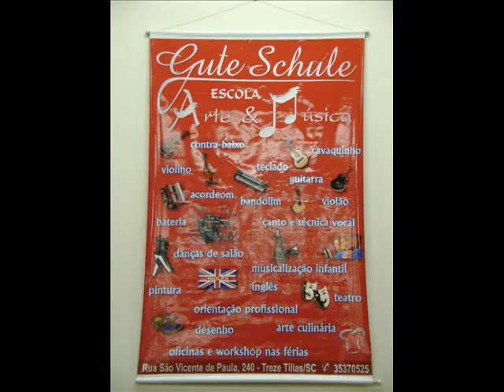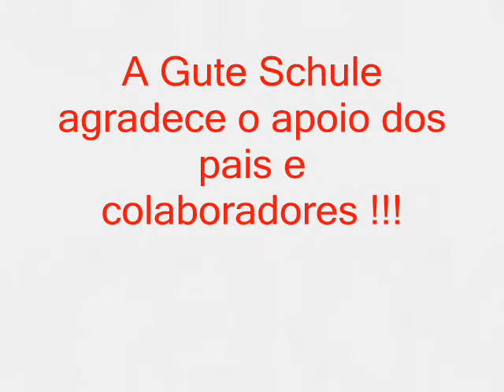Gute Schule Exercícios Iniciais Renato